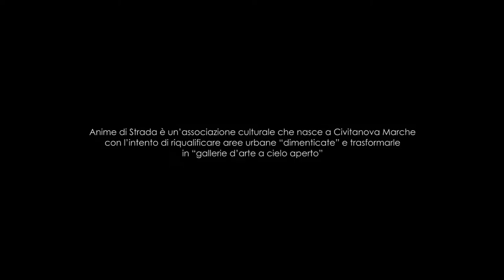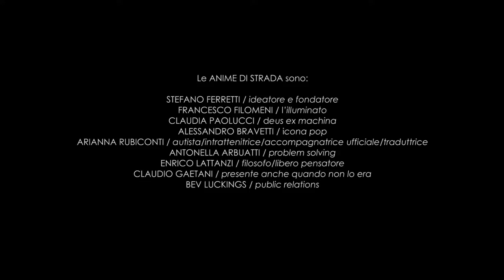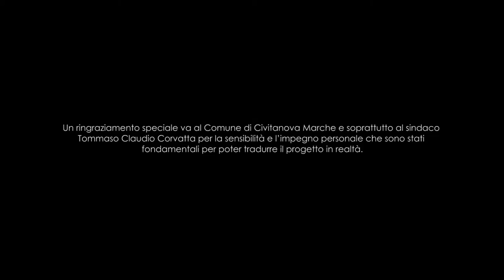Anime di Strada 2015 - Civitanova Marche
Con grande piacere condividiamo con tutti voi il video che racconta l'esperienza del 2015. Grazie a tutti coloro che hanno reso questo progetto possibile, agli artisti Sick Crew, agli Etam Cru e a tutti coloro che hanno creduto in noi e nell'associazione.
Il viaggio non finisce qui... a presto!

Regia: Claudio Gaetani, Alessandro Bravetti
Operatori video: Alessandro Bravetti, Simone Paglialunga